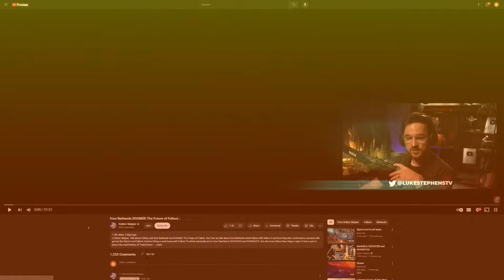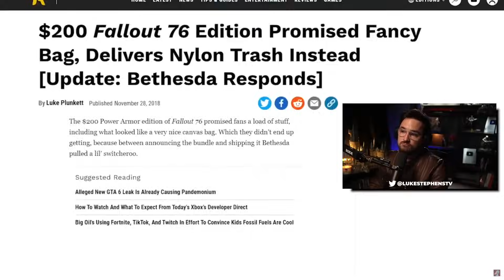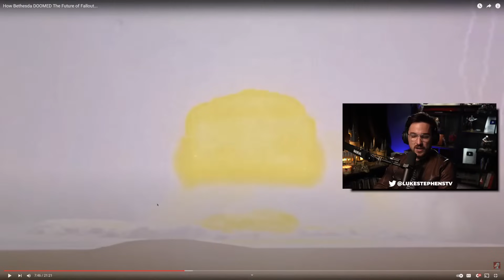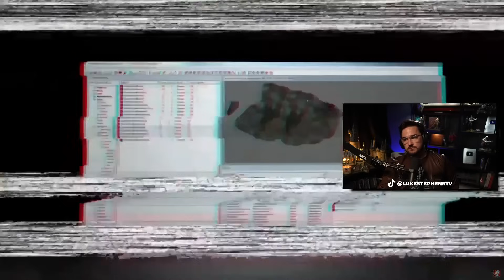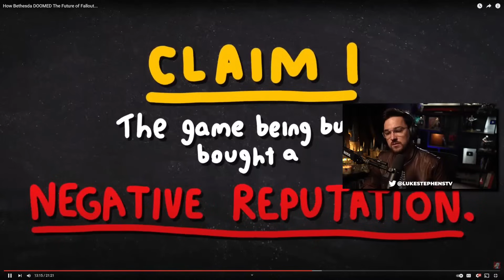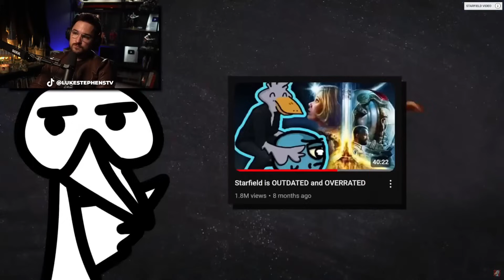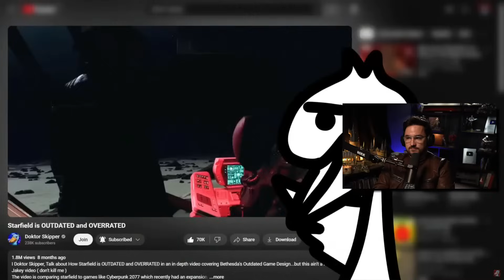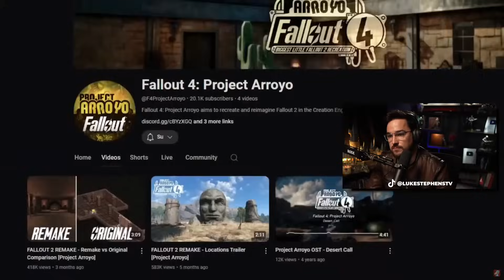'How Bethesda Doomed The Future Of Fallout' From Doktor Skipper - Luke Reacts